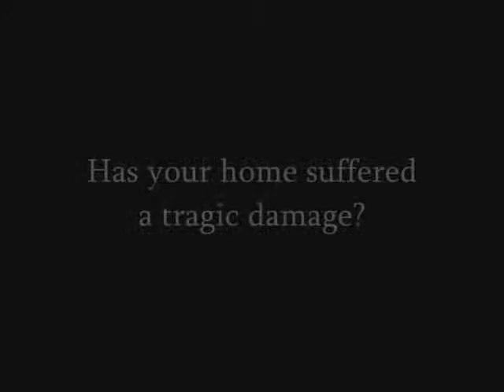WEST LOS ANGELES General Contractor Claim Agent call Shafran 310 295 1960